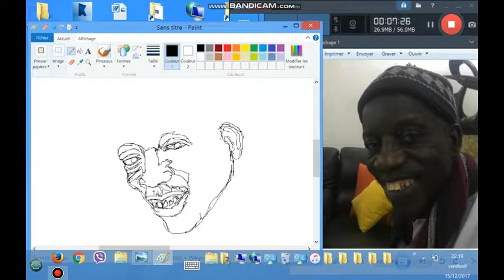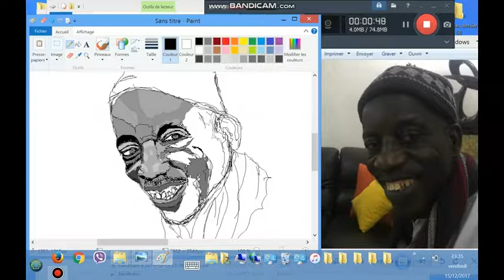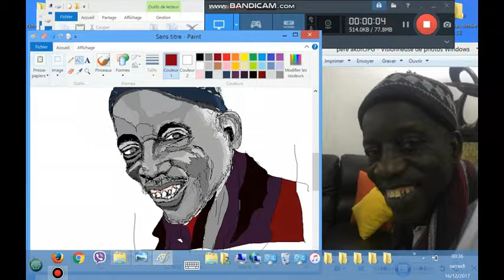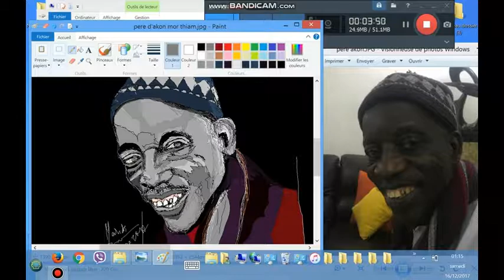Malick MBOW dessine Mor THIAM, le père d'AKON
A l'occasion de son exposition Mur de Portraits, l'artiste paintiste Malick MBOW, dessine le portrit du père d'AKON suite à un entretien qu'il a eu avec ce dernier.